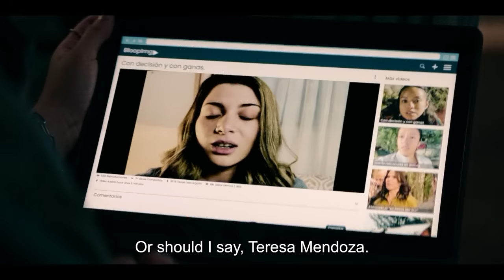La Reina del Sur 3 | Episode 56 | Telemundo English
La Reina del Sur New Season. Landero's father is in custody, and the rescue operation is in progress. A device explodes and paralyzes the DEA's actions. Teresa and her allies take advantage of the situation. Time is money.